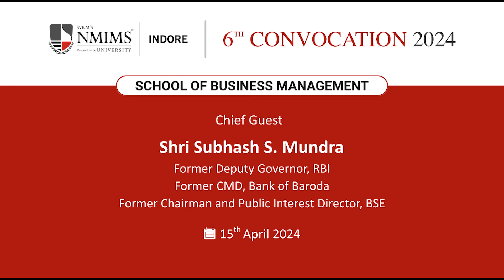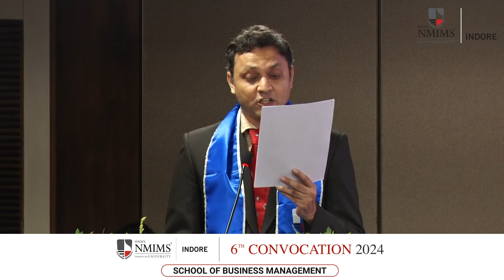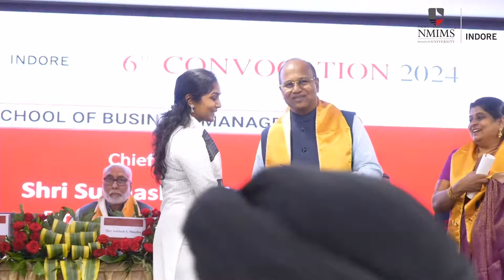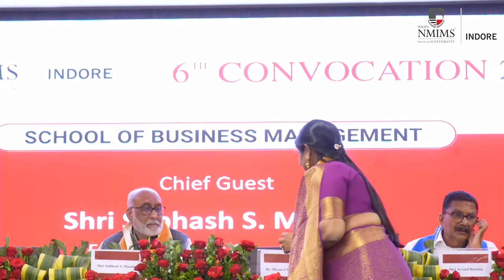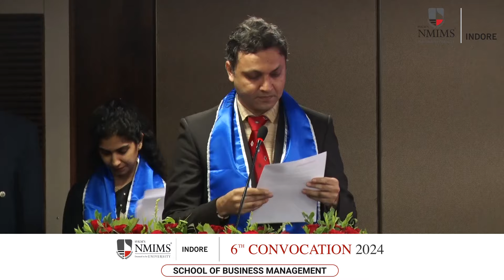6th CONVOCATION 2024 SCHOOL OF BUSINESS MANAGEMENT - NMIMS INDORE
Chief Guest
Shri Subhash S. Mundra
Former Deputy Governor, RBI Former CMD, Bank of Baroda Former Chairman and Public Interest Director, BSE
15th April 2024